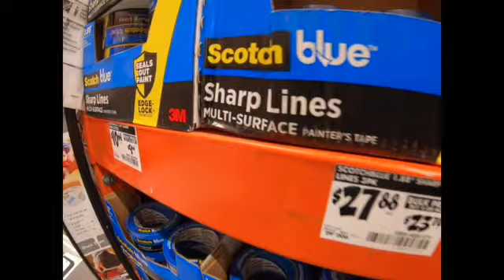Dropped off my 2023 Audi SQ8 to get wrapped..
I went to the gym picked my dad up from the airport then met Nat at @dippedautoworks3744 to have the audi sq8 wrapped Satin and Gloss black with purple accents...Finished video the whip coming soon!